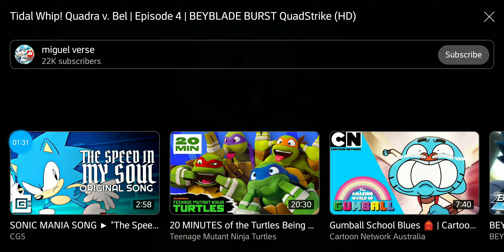Bel vs Quada! Beyblade Burst Quadstrike episode 4